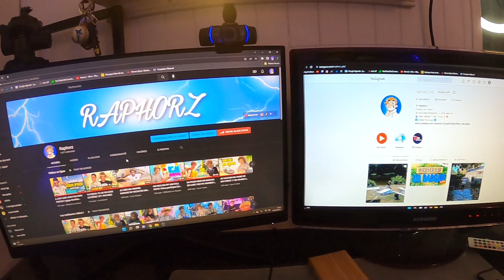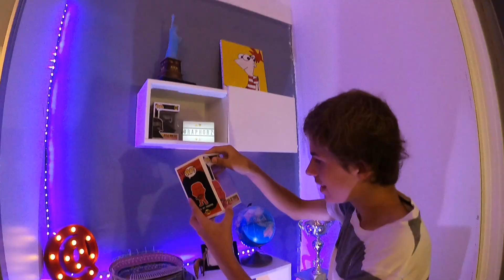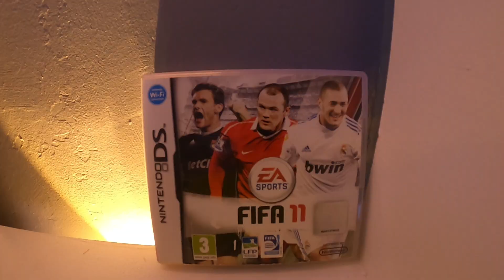MON NOUVEAU DÉCOR 2022 ! (+ room tour)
📌 Salut, aujourd'hui toute nouvelle vidéo dans laquelle je vais vous présenter mon tout nouveau décor. Je voulais changer de décor car l'ancien commençais à être ancien.

📊1411

🎥🕝: Je sors une vidéo tous les samedi à 11h00 !
🔴🕝: Les lives sont le mercredi et le dimanche dans l'aprèm !

💵Don (pas obligatoire, juste pour améliorer le matos)